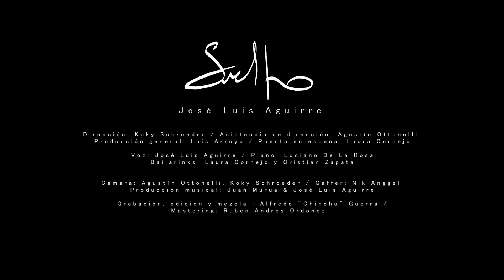José Luis Aguirre - De la Raíz a la Piel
De la Raíz a la Piel
Voz: José Luis Aguirre
Piano: Luciano De la Rosa

– Grabado en Liverpool estudio, Anisacate, Córdoba (Agosto 2022) –

Producción Musical: Juan Murua & José Luis Aguirre
Grabación, Edición y Mezcla: Alfredo Chinchu Guerra
Mastering: Rubens Ordoñez

Realización Audiovisual:
Dirección: Koky Schroeder
Asistencia de dirección: Agustín Ottonelli
Cámara: Agustín Ottonelli, Koky Schroeder
Gaffer: Nick Anggeli

Puesta en escena: Laura Daniela Cornejo
Bailarines/bailarinas: Laura Cornejo, Cristian Zapata.

Distribución: Los Años Luz Discos
Producción General: Luis Arroyo